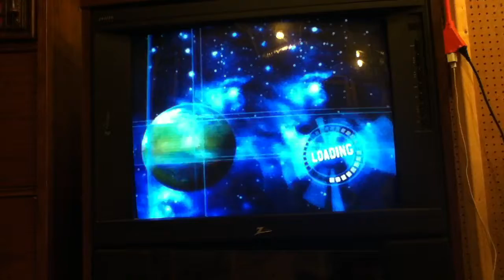Star Wars: Battlefront battle 4 with my brother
I am best